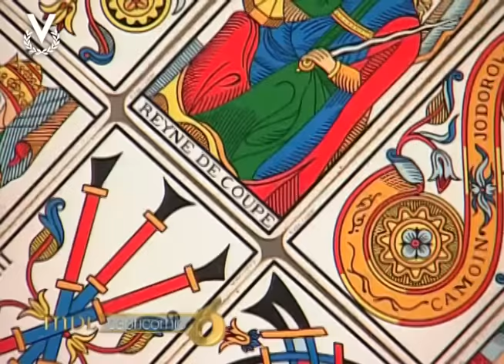Mensajero de Luz - Capricornio - 12/05/2016